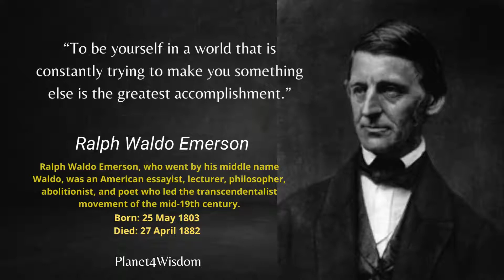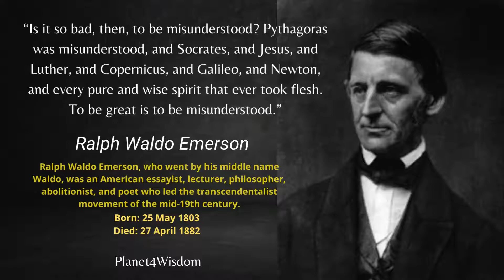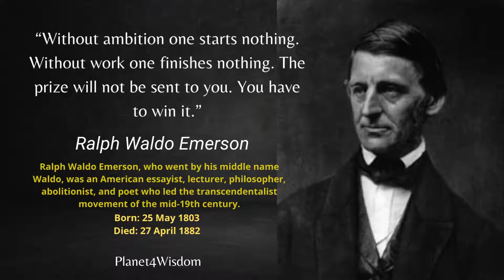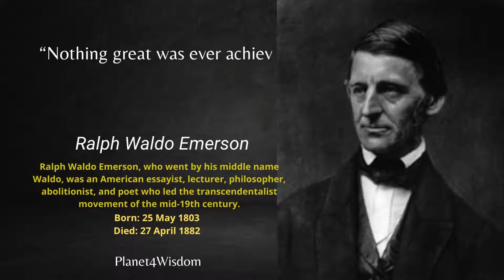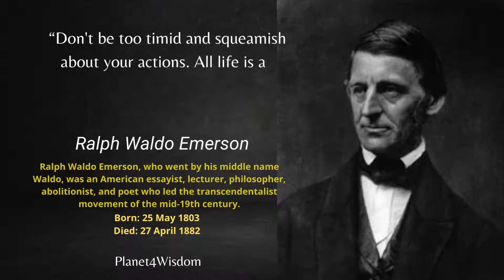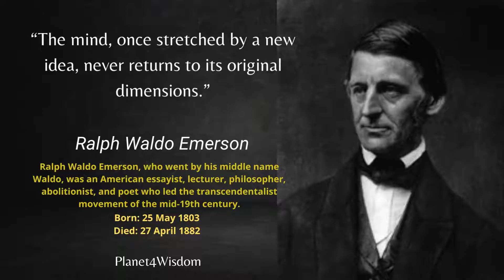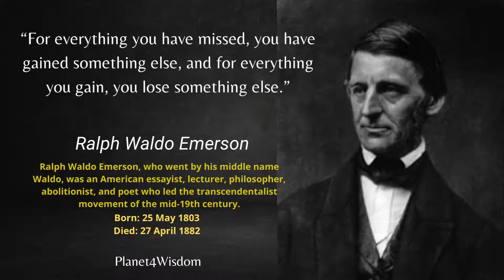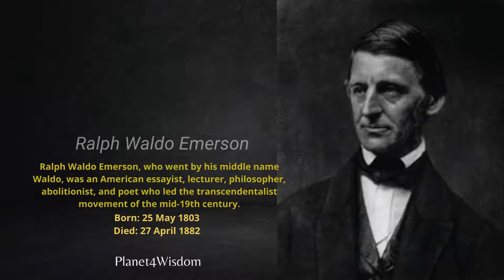Golden Words of Ralph Waldo Emerson that are worth…Motivational Quotes | Planet4Wisdom #2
In his lifetime, Ralph Waldo Emerson became the most widely known man of letters in America, establishing himself as a prolific poet, essayist, popular lecturer, and an advocate of social reforms who was nevertheless suspicious of reform and reformers. This video is about quotes from Ralph Waldo Emerson. This quotes compilation is made of some of his quotes and we hope that these life quotes can make you ponder over many things in your life.